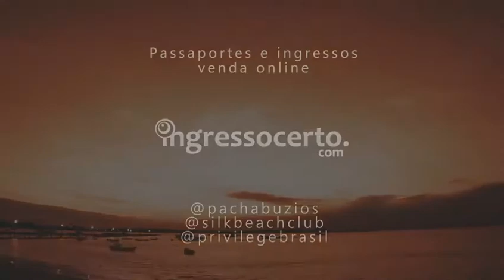Um fdsRioME intenso em Búzios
Um fdsRioME intenso em Búzios. Depois de lotar o Museu de Arte Moderna do Rio de Janeiro, a Estação Leopoldina - Barão de Mauá, o Pier Mauá e o Naília Beach & Spa Day Club. Partiu pra Pacha Búzios, Silk Beach Club e Privilège Brasil no balneário carioca mais querido de todos!
- PACHA BÚZIOS
Phonique
Diogo Accioly
Nana Torres
- SILK BEACH CLUB
Mat.Joe
Tenth Column
Marquinhus SP
– PRIVILÈGE BÚZIOS
SHARAM
Bruce Leroys
Amanda Chang